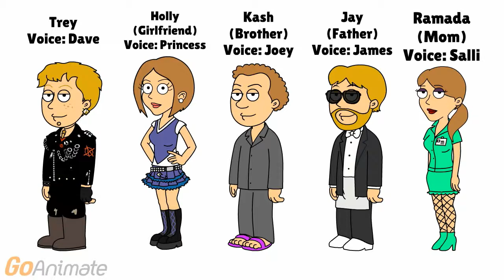Grounded Series You Should Do: Trey Series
Trey and Kash are Hino and Dick's cousins.